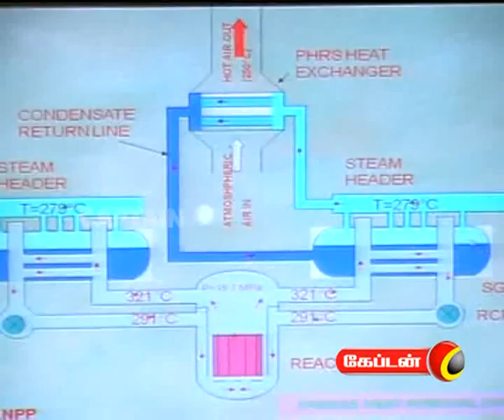captain TV 15 09 2011 8 pm News Part 2